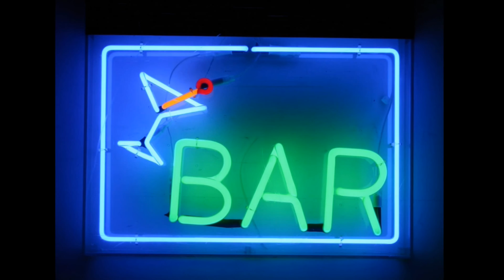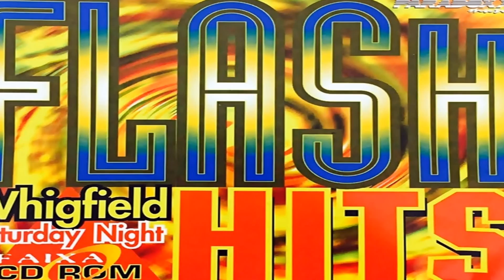twenty 4 seven - is it love